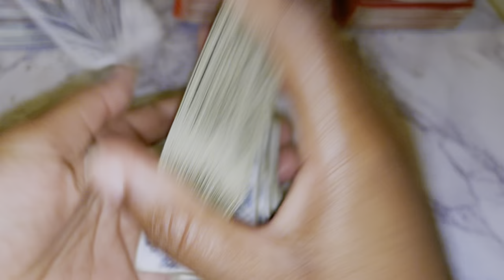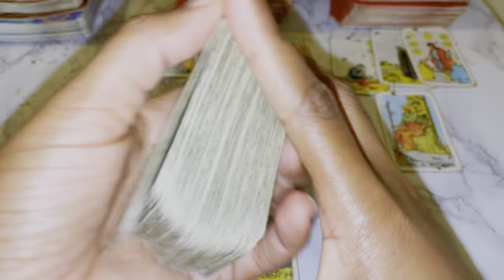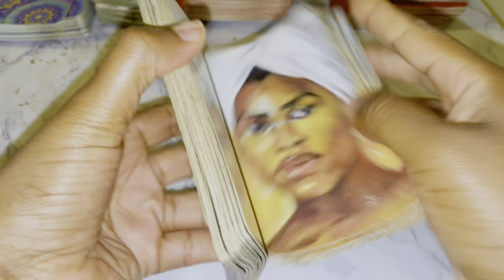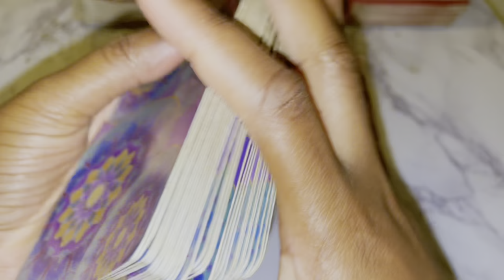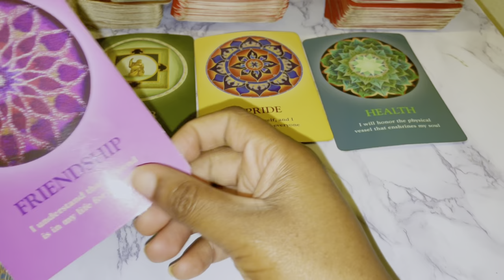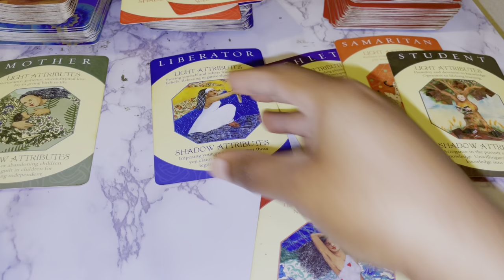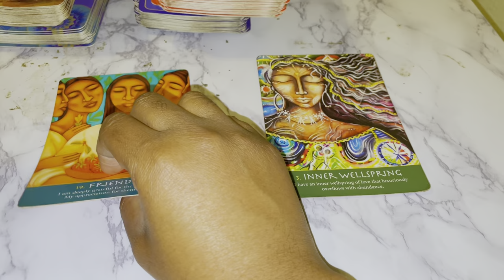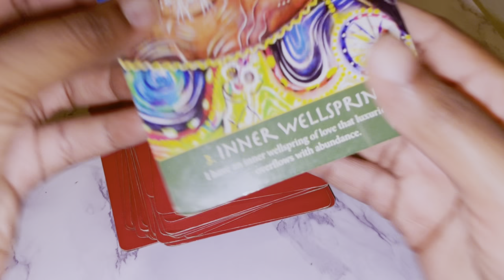♓️Pisces ~ THE FINAL LESSON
Pisces May 2022 Tarot

Pisces May
Pisces May Tarot
Pisces May 1-31st 2022 Tarot

1:11 Tarot reading
5:45 Additional messages

3 Questions~ $55
6 Questions Can Be Live As Well~ $85

3 Questions~ $33
6 Questions Can Be Live As Well~ $60

Freda Tarot.

💌 2022, LOVE AND GENERAL TAROT READING Pisces Tarot May Horoscope #2022